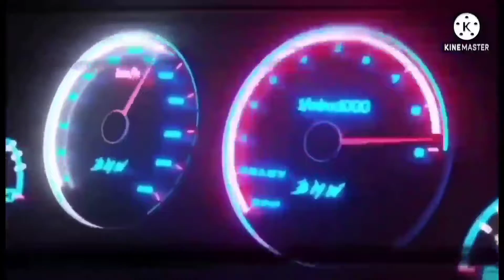1/24/22-USA KAKOSA WENT TO CREDIT UNION/payment car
kakosa went credit union to pay car...